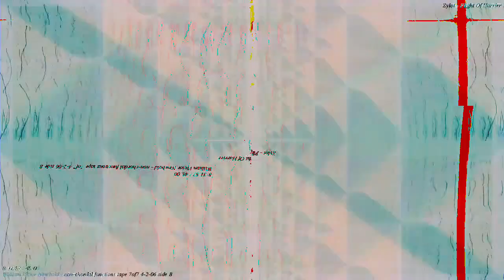[EPILEPSY WARNING] Movie 23 03 15 00h22m14s *Photosensitivity Warning*